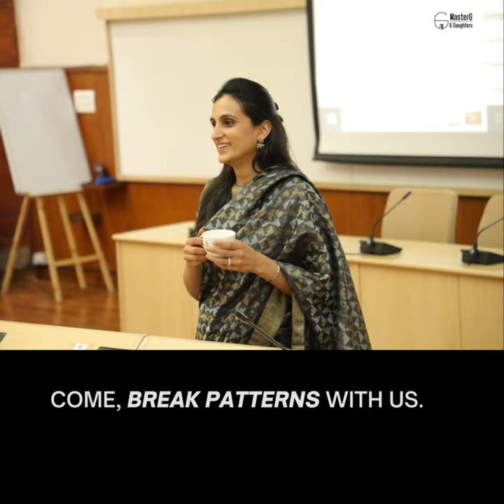Ms Gayatri Jolly at the Social Trailblazer program of IRMA conducted at LBSNAA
We are elated to share that Ms. Gayatri Jolly was invited to elucidate on the work of MasterG and Daughters on 9th March 2023 at Lal Bahadur Shastri National Academy of Administration (LBSNAA), Mussoorie, as a part of the social trailblazer program of Institute of Rural Management Anand (IRMA). It was attended by 184 trainee IAS officers of LBSNAA. Here we bring you a snippet of the event. Another milestone in the journey of Breaking Patterns!